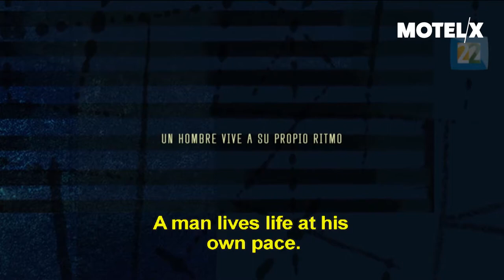Tictactopolis (2014) | Trailer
Tictactopolis (Mexico, 2014) by José Sierra